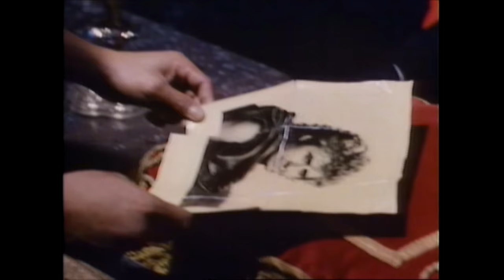John Parr - Don't Leave Your Mark On Me (Official Music Video)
You're watching the official music video for John Parr - "Don't Leave Your Mark On Me" from the album 'John Parr' (1984)